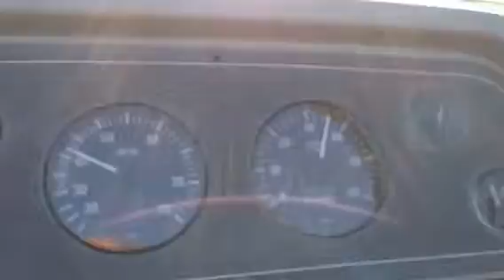Boats of Dallas Formula 252 cruising